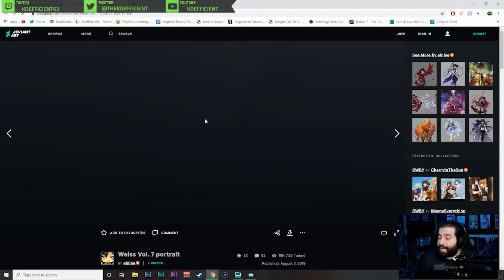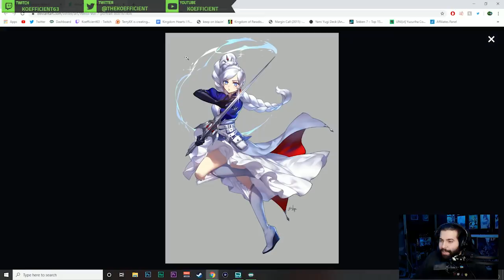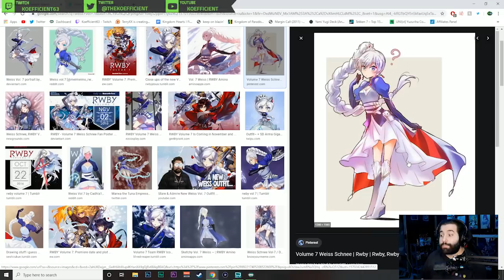Some Remarks On The New RWBY Designs In Vol. 7 ( ͡° ͜ʖ ͡°)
I may have an unpopular opinion of the costumes but either way I’m excited for vol 7!